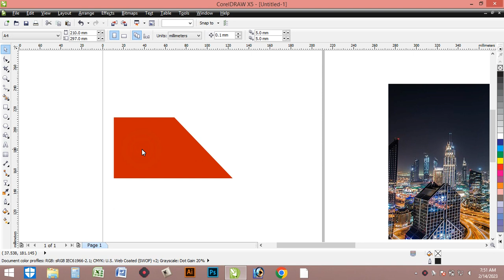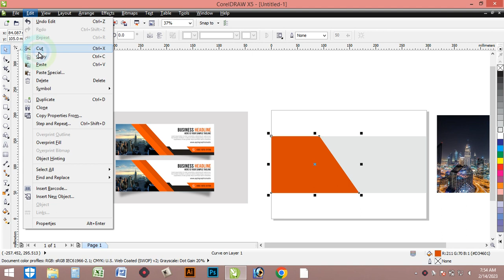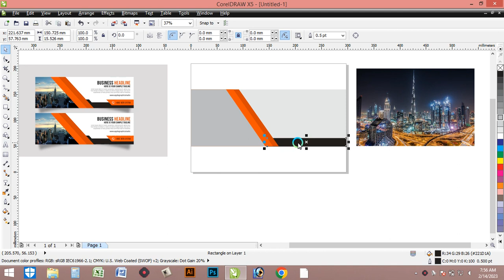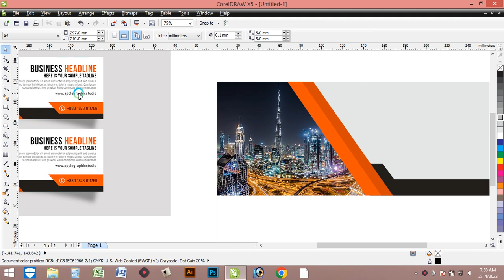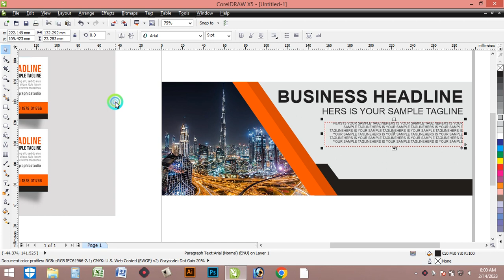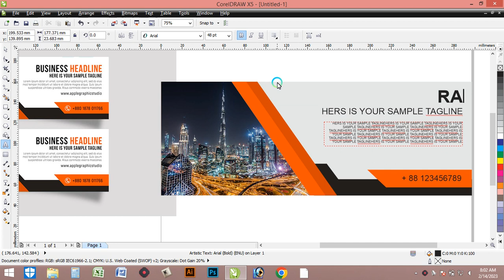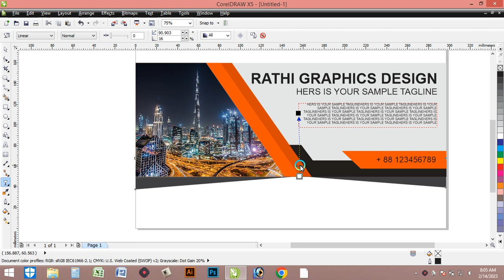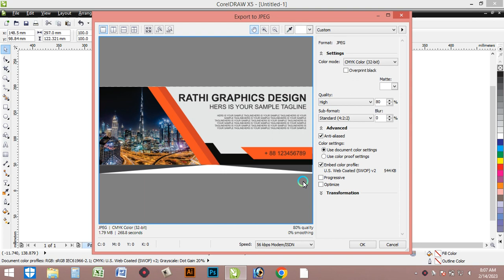How to create simple banner in corel draw in x5